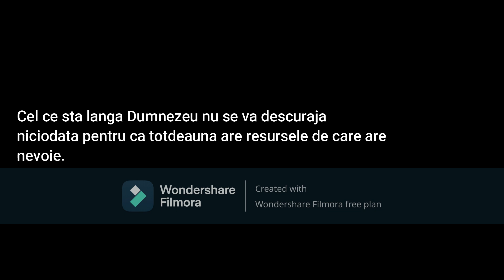Versetul Zilei (1) cu Teofil Esenianul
Versetul  Zilei  cu Teofil  Esenianul
o productie Filadelfia Tv.  2023
rubrica media de cultura si spiritualitate,